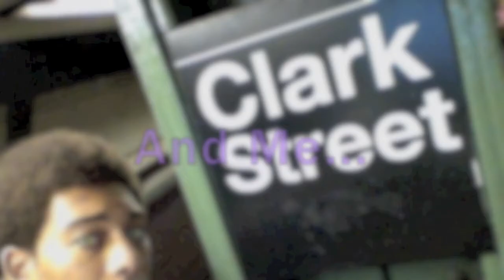Furries In Shake Shack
DOMiNO and others enjoying a casual fur-meet at Brooklyn Bridge Park.